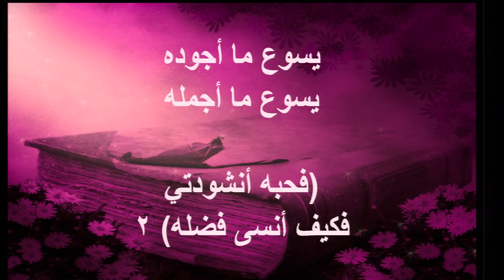فريق تسبيج الكنيسة - يسوع ما اجمله